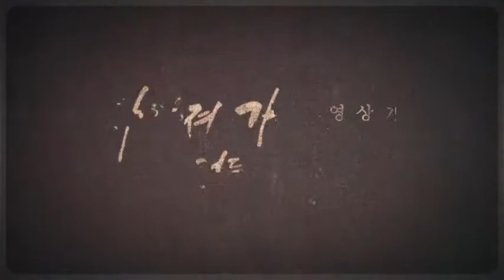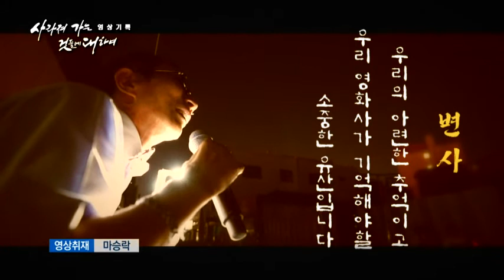추억의 변사극 검사와 여선생 공연 안내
이 시대의 마지막 변사 최영준의 검사와 여선생 많은 관람 부탁드립니다.